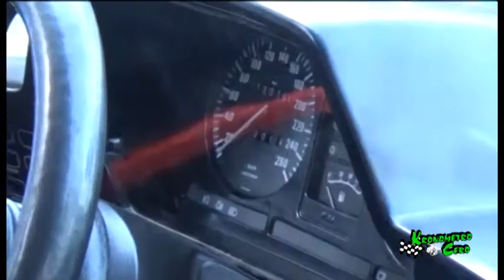RALLY SPRINT ARTENARA